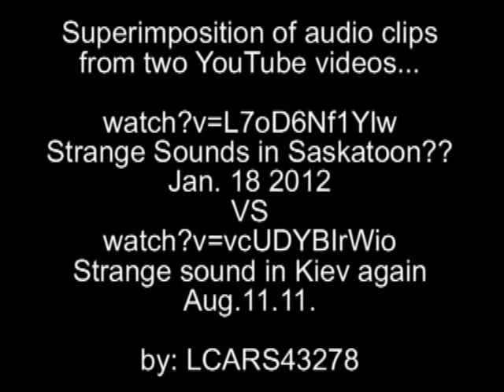Strange Sounds in Saskatoon vs Strange sound in Kiev again.wmv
Many unimaginative hoax videos are now popping up all over YouTube that are claiming to be strange noises heard in the sky and many are just ripping parts of the audio from the original "Strange sound in Kiev again" video or other similar sources that have been circulating since last year.

In this video I do an audio superimposition of a clip from a recent video from Saskatoon with a sound clip taken from the original Kiev video. Both tracks are played simultaneously in different audio channels and synchronized and then played separately in each audio channel. No cross mixing was done and original videos and time indexes are referenced so you can check it for yourself if you think I messed with it. This proves beyond any reasonable doubt in my mind that the Jan 18, 2012 Strange Sounds in Saskatoon video is hoaxed using audio from the Kiev video. Comments are disabled on the original video. This is not intended as an attack but as proof the video is not genuine and a reminder that many people will hoax videos just to get channel views and subs.

I'm not saying that ALL these videos are hoaxes and I'm not saying that there isn't something strange going on that needs to be investigated. What I am saying is you can't just believe something and shouldn't just dismiss it either. Many of these videos ARE legit but if people keep hoaxing this stuff it just makes it harder for the people who ARE trying to get to the facts and truth of it all. If you want the truth you have to be willing to DIG for it! PEACE! ;D